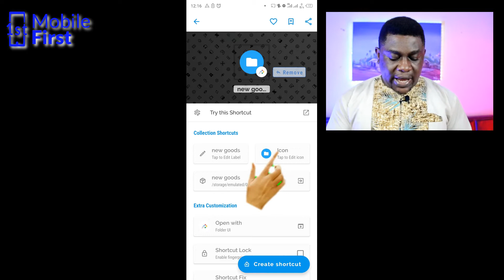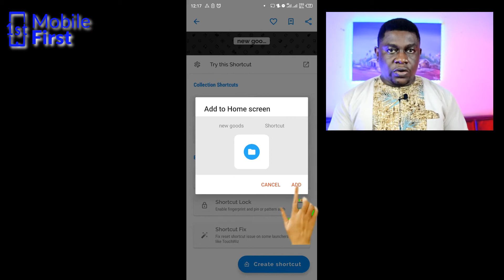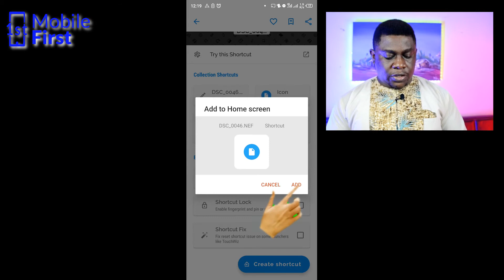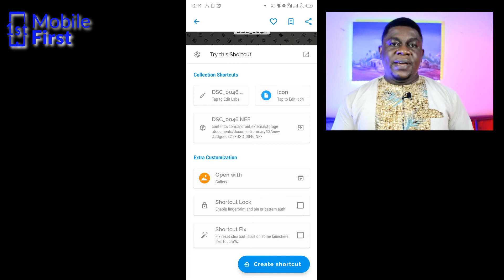How To Create File and Folder Shortcut on Android Home Screen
To create file/folder shortcut on android home screen, do the following

Download and install "Shortcut Maker"
Tap to open the shortcut maker app
tap on folder or file
follow the customization instructions available on the app's interface.
Tap on Add Shortcut.
Basically, that is how to create file shortcut on android home screen.